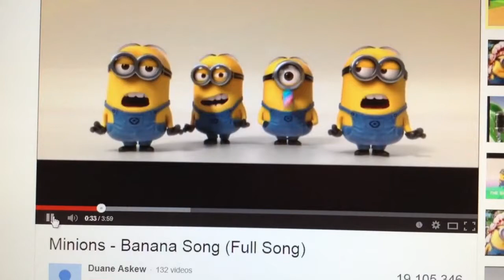Minions banana song as seen on YouTube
45 seconds of minions!!! I don't own this. Only part of whole video